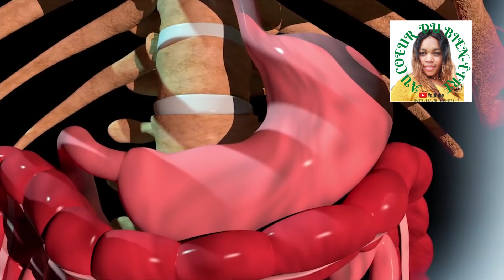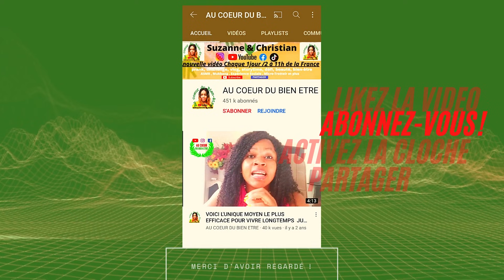Croyez-le ou pas ventre tout plat en 3 jours seulement ceci est meilleur que la chirurgie